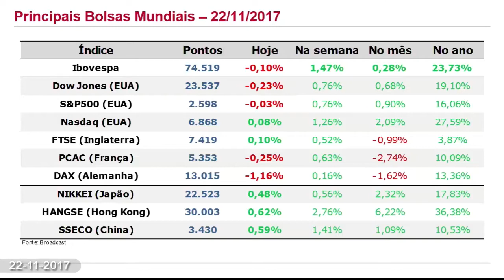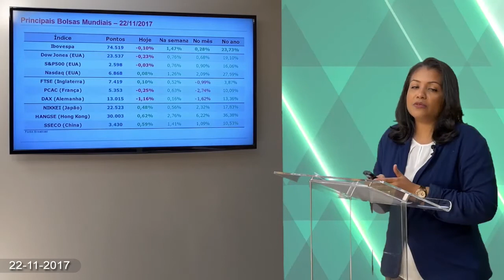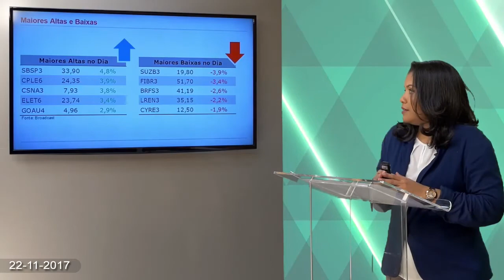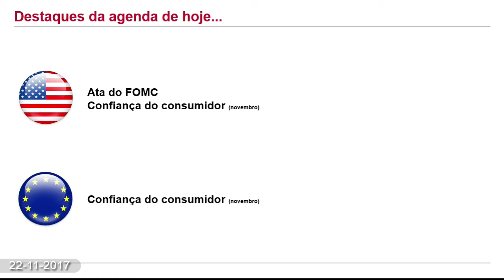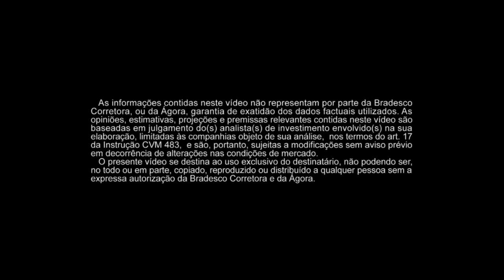Fechamento de Mercado 22/11/17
Assista ao programa desta quarta-feira (22/11/2017) e confira um panorama dos setores do mercado e as principais estratégias para investir.
Conheça nossa programação completa e acesse nossos conteúdos exclusivos! Experimente grátis por 30 dias